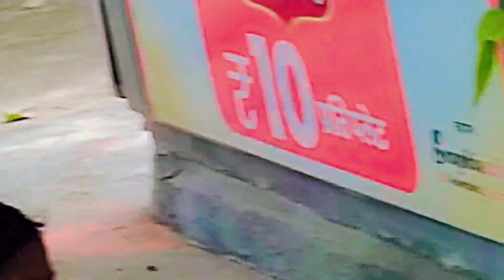2024 वट सावित्री पूजन दिल्ली में कैसे मनाया मनाया गया देख कर के चौंक जाएंगे।vat savitri pooja 🙏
वट सावित्री सुहागन स्त्रियां अपने पति के लंबा उम्र के लिए करती है अखंड सौभाग्य प्राप्ति के लिए करती है और पति के विध्न  नहीं है उसके लिए करती है ।मरा हुआ पति को सावित्री अपने पूजा , तपस्या से कैसे जिंदा कर लिया सभी हम वीडियो में बताए हुएफ्रेंड्स ,सावित्री अपने पति के प्राण वापस कैसे लेकर आऐ तो वीडियो पूरे जरूर आप चेक करें वीडियो को लाइक कमेंट शेयर सब्सक्राइब जरूर करें 🙏